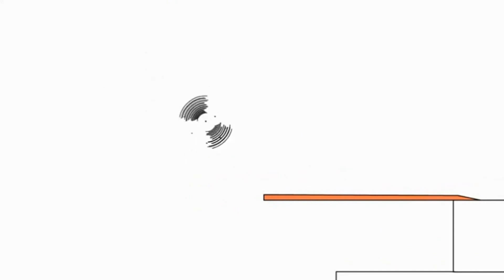5 липня 2021 р.